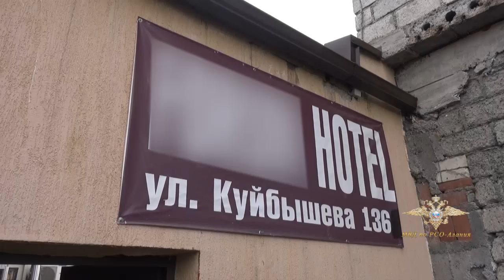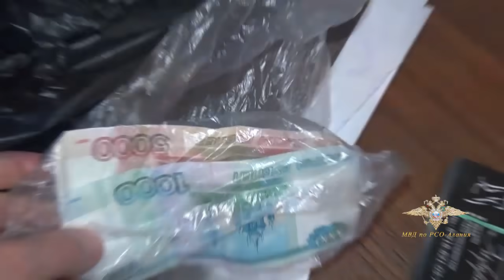Полиция Владикавказа пресекла деятельность притона по предоставлению интим-услуг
По факту организации притона возбуждено уголовное дело. Сотрудники уголовного розыска Управления МВД России по г.Владикавказу получили оперативную информацию о том, что в отеле на ул. Куйбышева организован притон по  предоставлению услуг интимного характера.

Полицейские провели комплекс необходимых мероприятий, в результате которых, деятельность незаконного бизнеса пресечена. В момент проведения оперативных мероприятий в заведении находилась 27-летняя горожанка – администратор интим-салона. Вместе с ней задержаны  и доставлены в отдел полиции две местные жительницы в возрасте 24 и 34 лет. Девушки зарабатывали предоставлением интим-услуг. За час они брали с клиентов от 2 до 4 тысяч рублей, часть из которых отдавали администратору указанного заведения.

В настоящее время в отношении нарушительниц составлены административные протоколы. По факту  организации притона по оказанию интим-услуг следственными органами возбуждено уголовное дело  по ст. 241 УК РФ «Организация занятия проституцией».